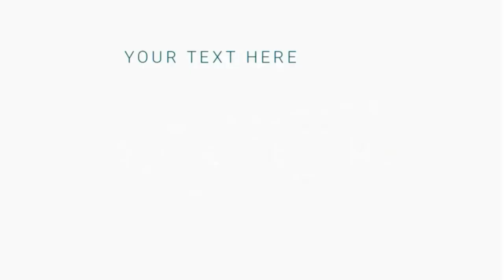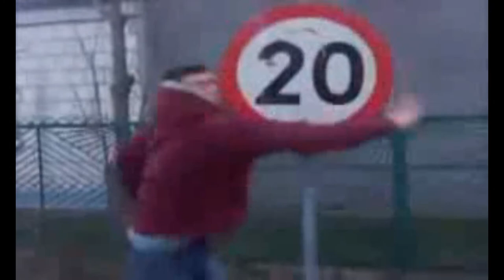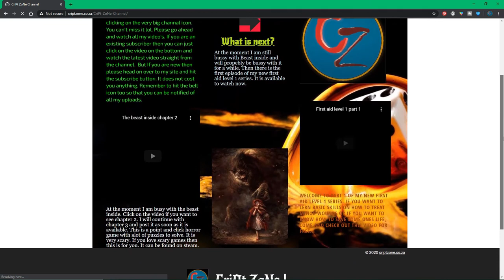First aid episode 2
Good day all. Here we go with the second episode in our First Aid series. Enjoy!